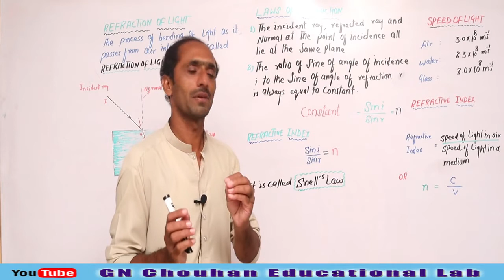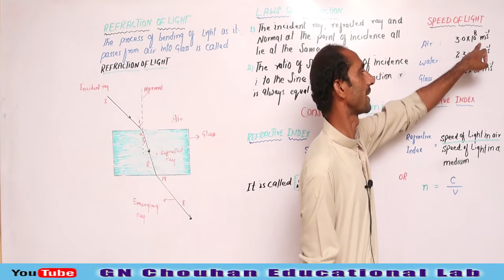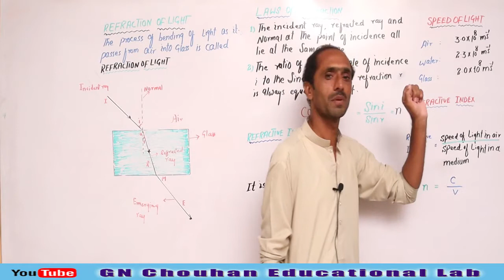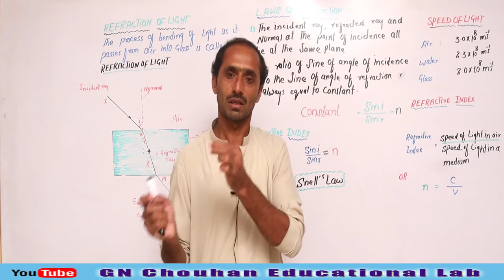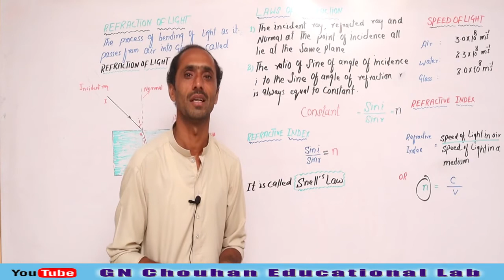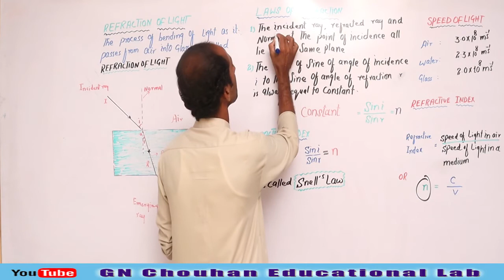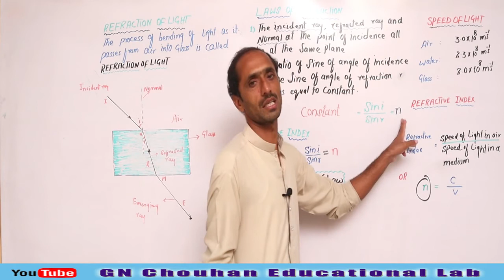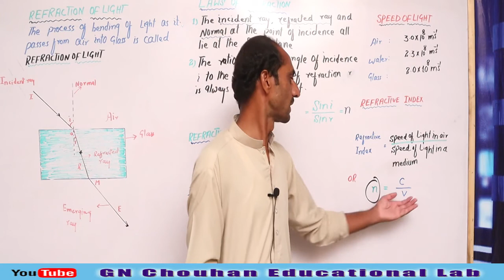Reflection of Light. Class 10th Physics.